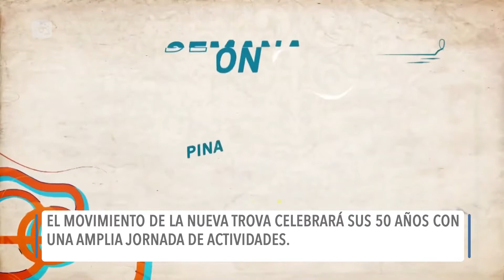Se cumplen 50 años de la fundación del Movimiento de la Nueva Trova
El Movimiento de la nueva trova celebrará sus 50 años de fundado con una amplia jornada que se llevará a cabo y hasta el mes de diciembre con disímiles actividades en todo el territorio que resaltarán el valor y fortaleza cultural de este movimiento para todos los cubanos y cubanas. (Tomado de
Cubavisión Internacional)